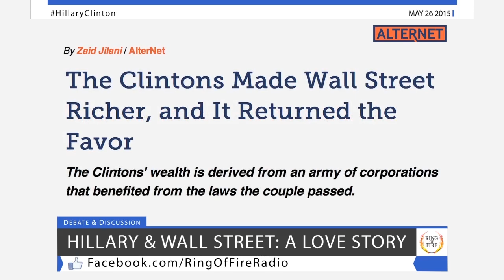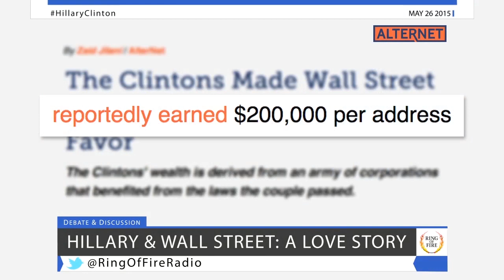Hillary and Wall Street: A Love Story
Hillary Clinton currently holds the lead in the Democratic race for the nomination – not surprising considering she only has one announced challenger and the name recognition, financial ties, and Washington allies to back her.

While the GOP wants to focus on Clinton’s involvement – or as they say, lack of involvement – over Benghazi, the real thing we should be focusing on with Hillary is her time in the White House in the 1990’s.

Ring of Fire's Farron Cousins discusses this.

This clip is from Ring of Fire.